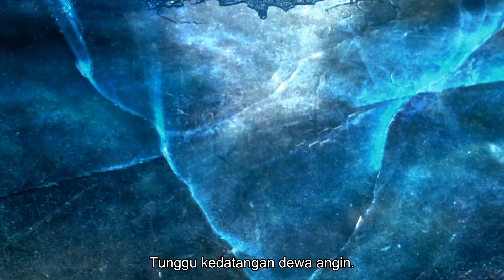【Indo Sub】The King Of Blaze II 11丨火王 2 11